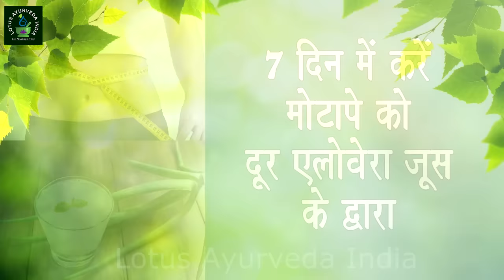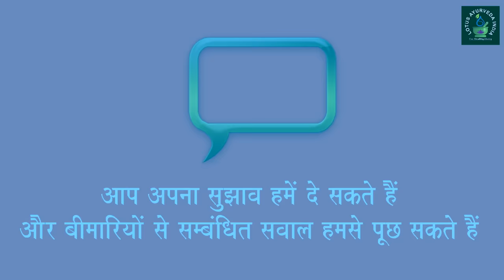7 दिन में करें मोटापे को दूर एलोवेरा जूस से! || How to Lose Weight Fast with Aloe Vera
7 दिन में करें मोटापे को  दूर एलोवेरा जूस से! || How to Lose Weight Fast with Aloe Vera